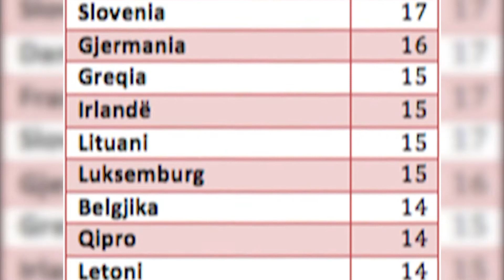MINISTRAT SHQIPTARE ABC NEWS